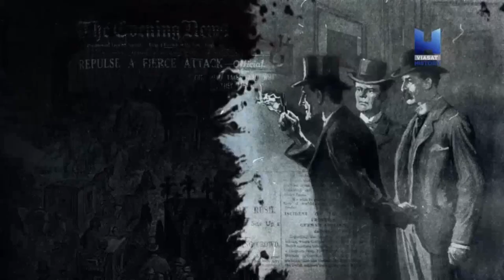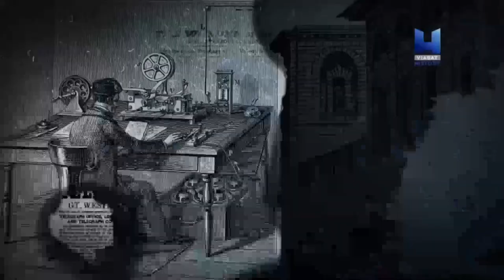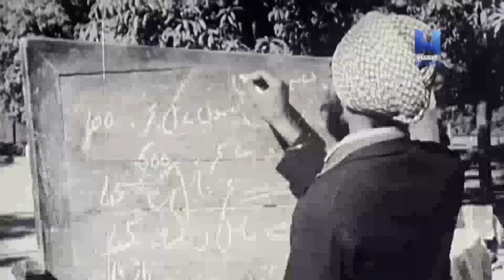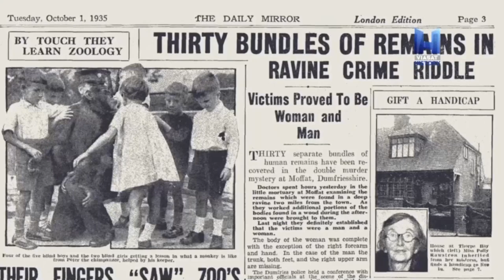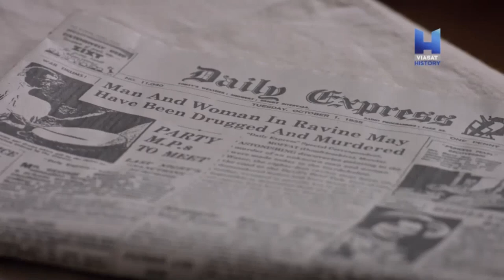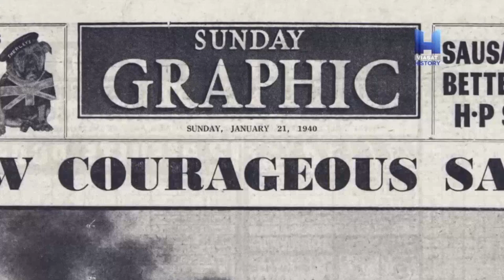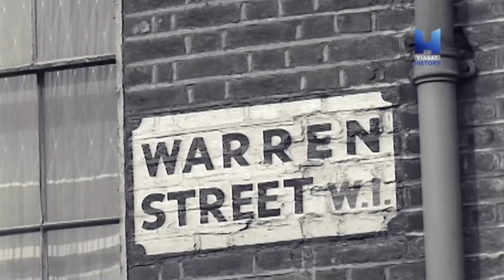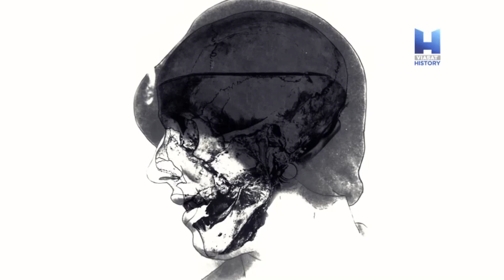Belgeselci Amca - Cinayet Haritaları - Testereli Doktor Buck Ruxton Seri Katil Belgeseli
Belgeselci Amca Yeni Bir Seri İle Karşınızda 14 Eylül 1935'te İngiliz-İskoç sınırına yakın Lancashire'da yaşayan Hindistan doğumlu bir doktor olan Buck Ruxton, karısı Isabella'yı ve hizmetçisi Mary Rogerson'ı öldürdükten sonra vücutlarını parçaladı ve parçalarını dağıttı. İyi Seyirler ...